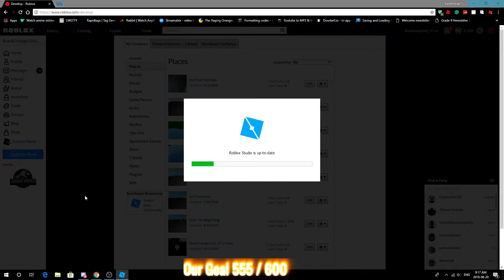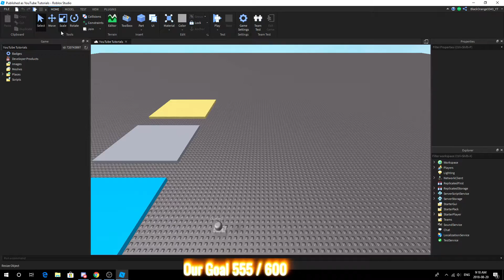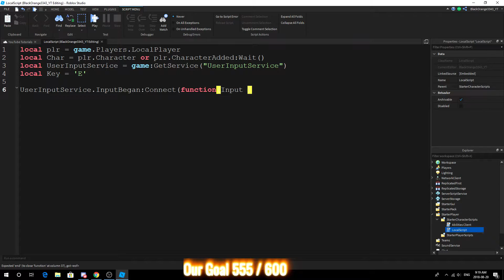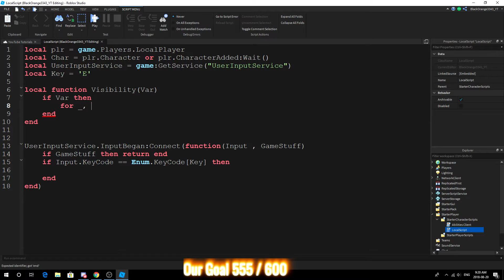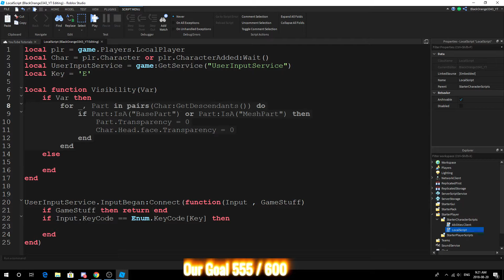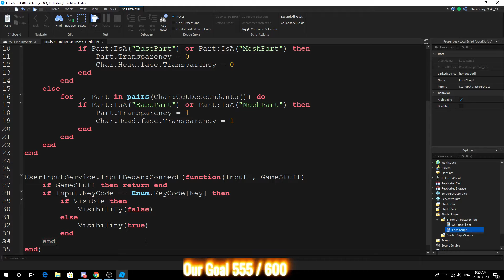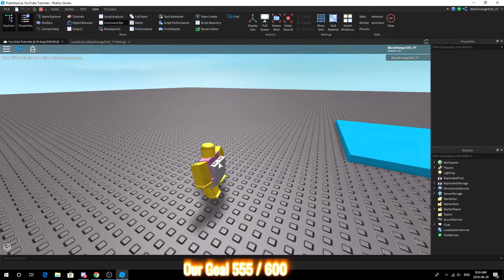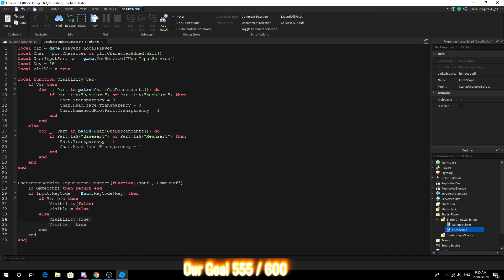Roblox Scripting Tutorial | KEYBIND INVISIBLE ABILITY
In this tutorial, you will learn how to make players invisible and visible with keybind. Hopefully, this was useful, go ahead and suggest some more tutorials and I will gladly attempt to make it.

Blox Online is a game me and my Dev team is working on. It's an MMORPG game with lot's of features such as Guild System, Boss Raids, Crafting and much more!

ARE YOU INTERESTED IN LEARN HOW TO DEVELOP ON ROBLOX?

Look below:

Are you interested in Roblox development? Do you wish to learn how to develop? Or do you simply want to see sneak peeks and updates on Blox Online and my other games? Well, I have created a Discord Server just for that! Join below with other 1.3k members!

Wanna check out the game at its current state?